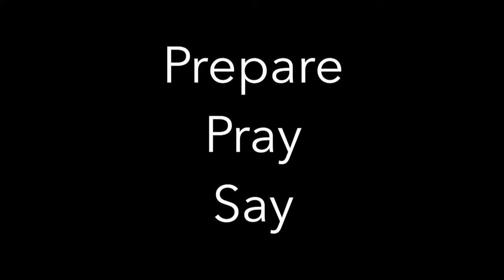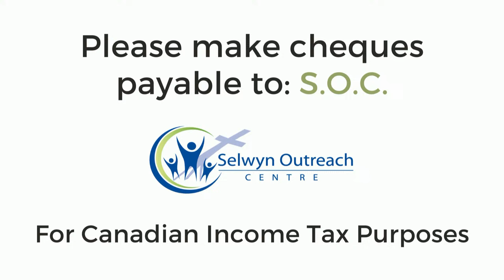Billy Burke Returns Mar 22, 2024